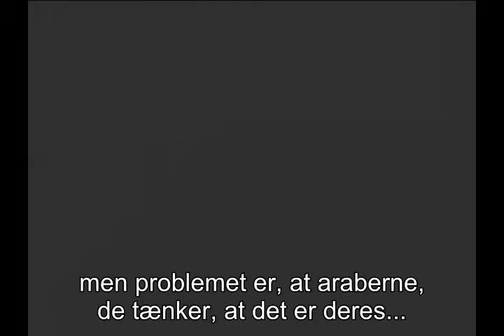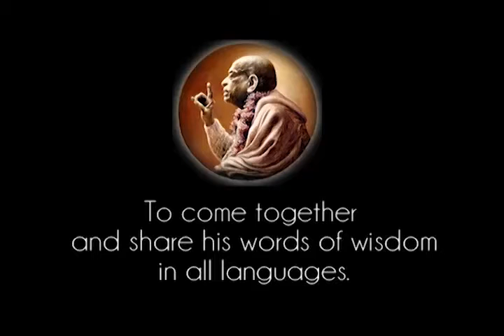Prabhupada 0995 Krishnabevidsthed er ikke bregnet til Kshatriya og Vaishya opgaver